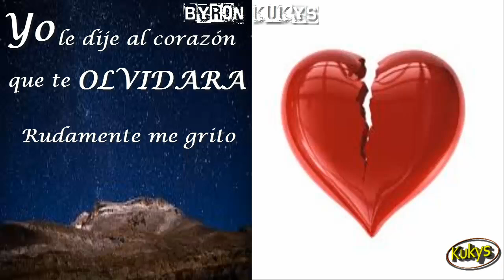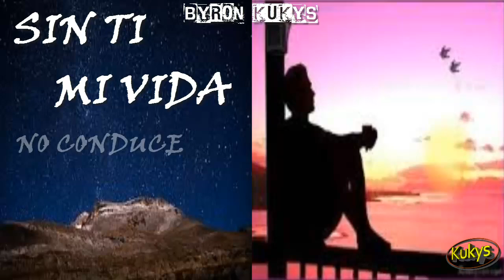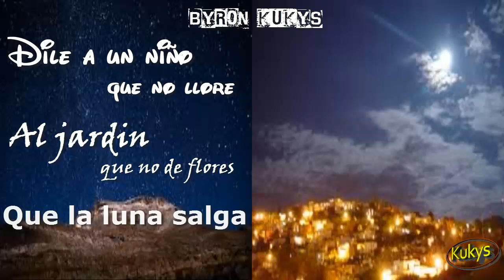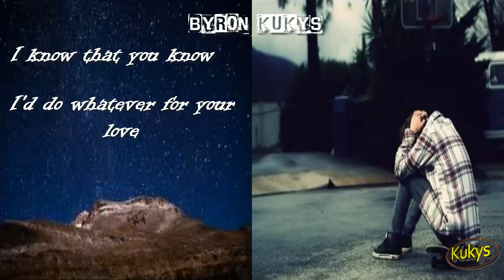Hilito - Romeo Santos